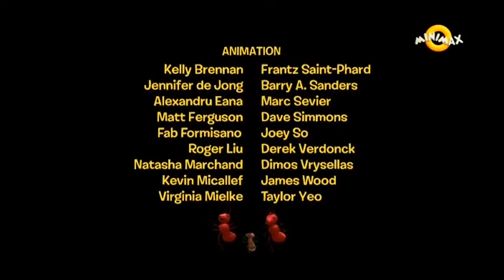💟►Miss Spider - Printul printesa si albinuta (WorldKids) Desene animate in Romana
Vezi filme si seriale fara reclame gratuit
💟►Miss Spider - Printul printesa si albinuta Desene animate in Romana
💙World Kids(Lumea Copiilor) este destinat in totalitate prichindeilor.
👫 |Noul site de socializare in Romania|
✅ Fa-ti prieteni noi,reactioneaza,fa live-uri in direct si transforma-ti punctele in bani reali 💟
🤩Oferim copilului tau  o multime de lucruri benefice :
►Jocuri educative
►Alfabetul in cel mai usor mod de invatare
►Povesti creative
►Desene animate vechi
👶Ofera micutului tau o lume minunata si plina de magie
📖Povestea&Desenele  "►Miss Spider - Printul printesa si albinuta "  :
►Citeste toata povestea Miss Spider - Printul printesa si albinuta :